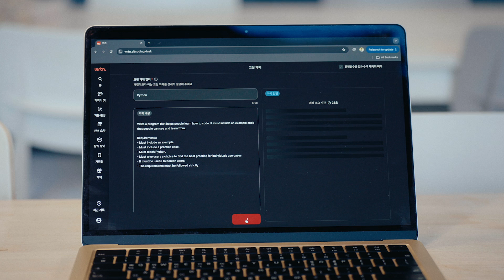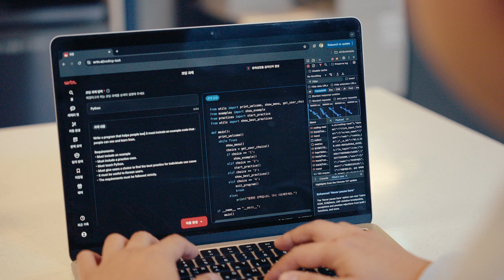Wrtn Azure OpenAI Service Customer Story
Hear from Dongjae "DJ" Lee, Chief Product Officer of Wrtn Technologies, on how Wrtn uses Azure OpenAI Service and the new o1 model.